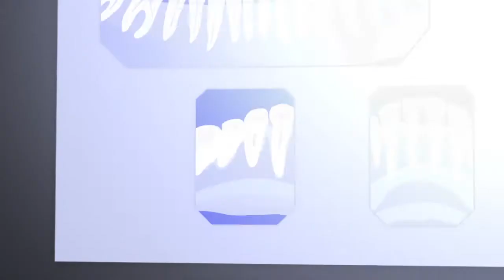Facebook clamps down on dentists’ reach | SmartBox Web Marketing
Facebook’s algorithm change means that dentists may have to consider paid ads to reach new prospects. Colin explains in Patient Attraction Podcast 863.